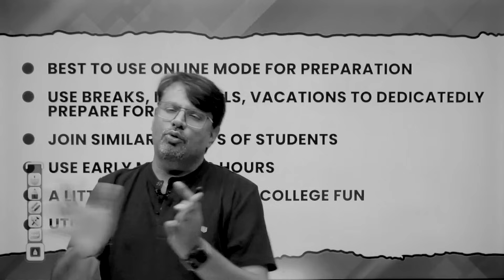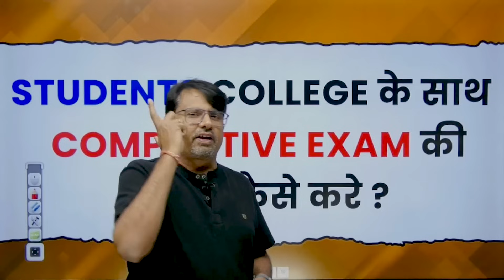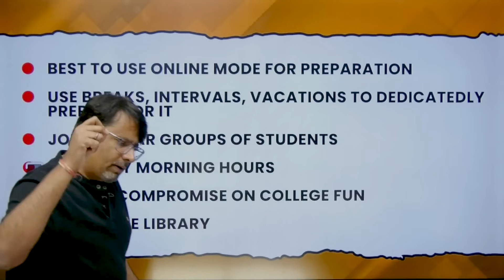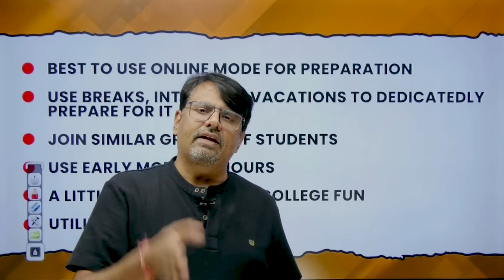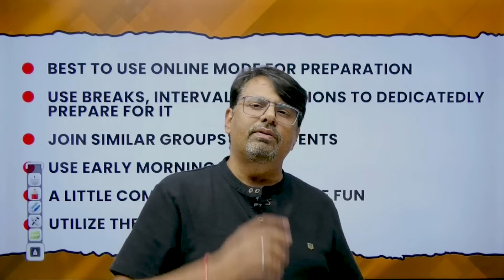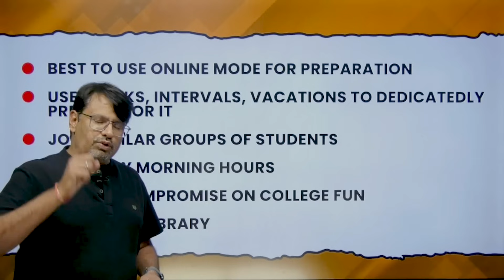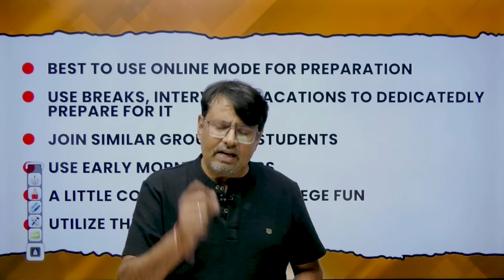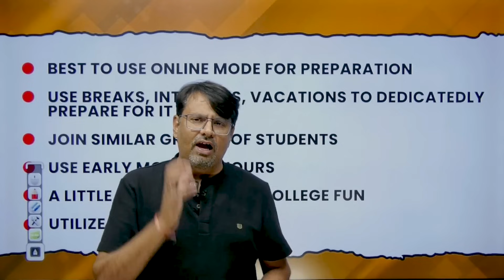B.Tech & B.Sc के साथ Competitive Exams की तैयारी कैसे करें ? | By GP Sir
In this video, GP Sir talks about preparing for different competitive exams while pursuing your graduation.

Dr.Gajendra Purohit